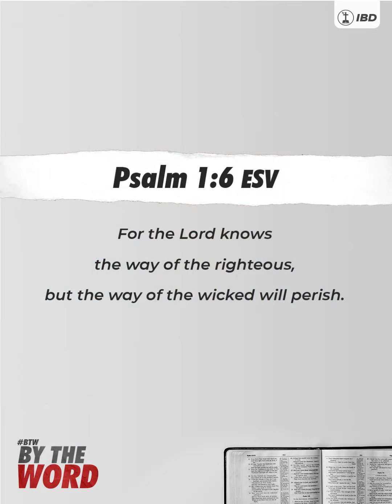ByTheWord Psalm 1:6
How can we walk in the way of righteousness even we're surrounded by wickedness here on earth? Find out more here on ByTheWord.